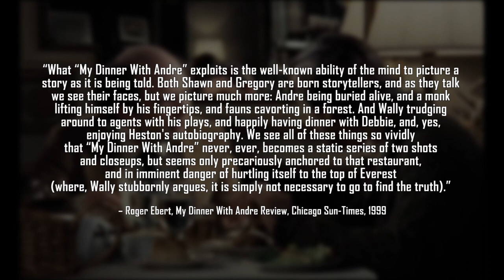My Dinner With Andre - Exploring The Extent Of Interconnectivity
This week's video essay kicks off a month discussing food in cinema, Louis Malle's cult classic, My Dinner With Andre! While the film may seem minimalist on its surface - the film rarely strays away from the conversation between Wallace Shawn and Andre Gregory as they discuss a myriad of profound topics - the magic of My Dinner With Andre comes from the way these performances create a natural storytelling ability that conjures up imagined visuals within the viewer. The film is an exercise in connection (or lack of) that proves the necessity to find what it is that connected us to our personal motivations. My Dinner With Andre should not be missed!